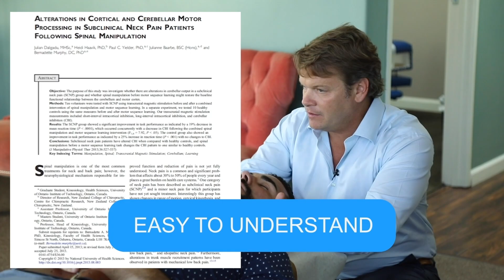The Power of Patient Education in Chiropractic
Dr. James Chestnut and Dr. Brad Glowaki a discuss the crucial role of patient education in chiropractic care. Learn how chiropractors can build trust, improve patient outcomes, and enhance practice success through effective communication and evidence-based protocols. This insightful conversation covers the importance of doctor education, conveying confidence, and the unique advantages of chiropractic in today's healthcare landscape.

Follow Dr. Brad Glowaki